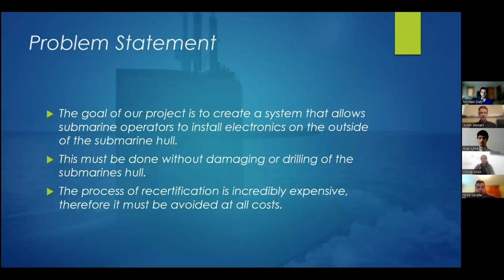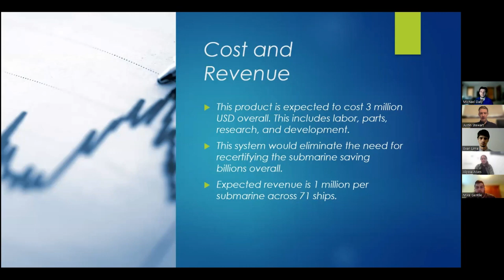Transceiver for Use on Submarine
University of New Haven- Tagliatela College of Engineering- Senior Design Presentations 2023